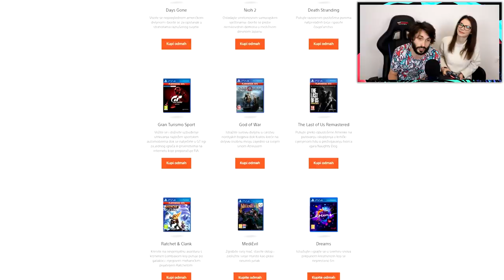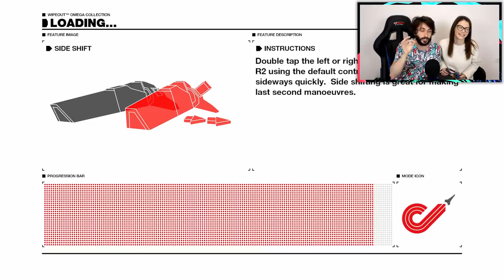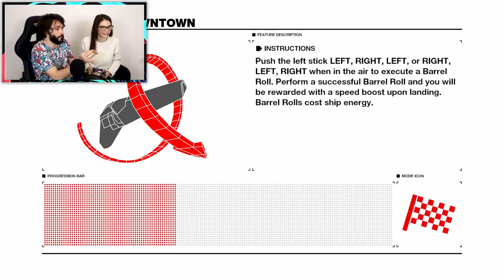TOP 3 PLAYSTATION IGRE ZA PRIJATELJE I PAROVE! *Kauč Edition*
POŠTANSKI PRETINAC:
IVAN RADO
PP326
31103 OSIJEK
HRVATSKA